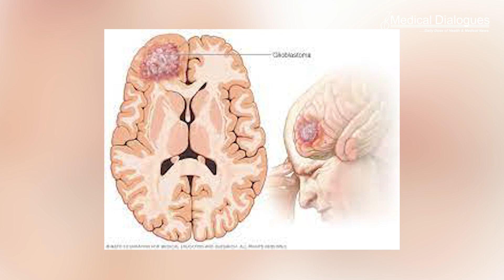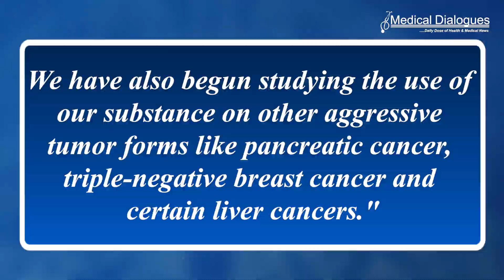Scientists create drug that destroys deadly brain tumours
Researchers at the University of Gothenburg, working with French colleagues, have successfully developed a method able to kill the aggressive brain tumor glioblastoma. By blocking certain functions in the cell with a docked molecule, the researchers caused the cancer to die of stress.